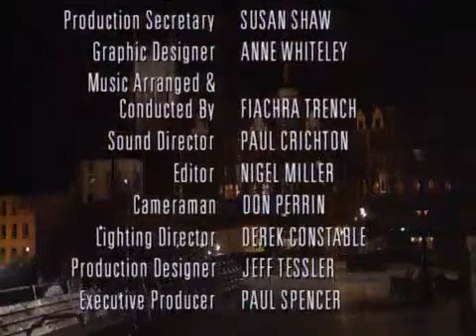Outside Edge - Series 1 - Episode 6 - Ending Theme / Closing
British drama / comedy series 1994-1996